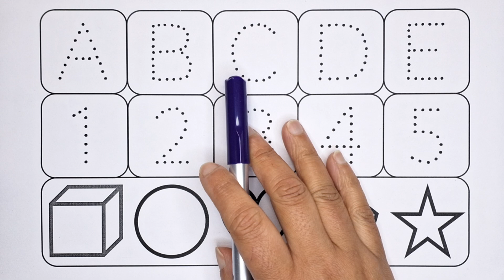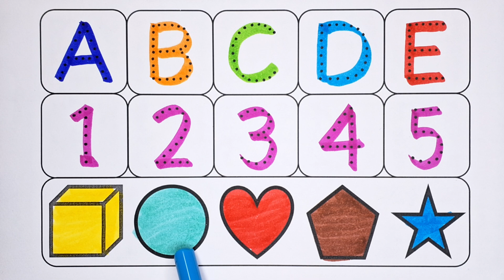Phonics song, 1 to 100 counting, 123 Numbers, learn to count, One two three, Numbers song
english varnmala
educational videos
learn alphabet
learn the alphabet
alphabet song
alphabet writing
z tak alphabet
education Video
english varnamala
abcd varnamala
mini kids
alphabet songs
doodles dream
coloring pages
sweet color
diana drawing
abcd rhymes
learn study centre
hello abcd
english play
kids topper